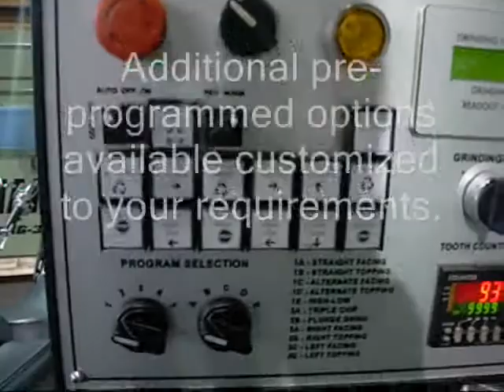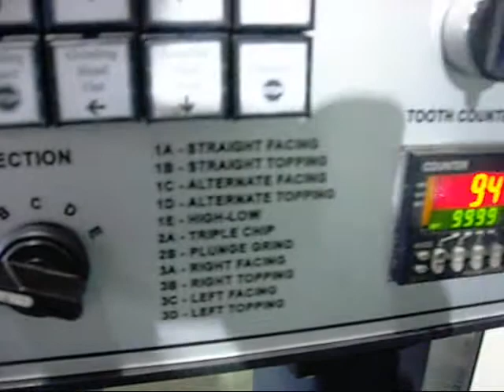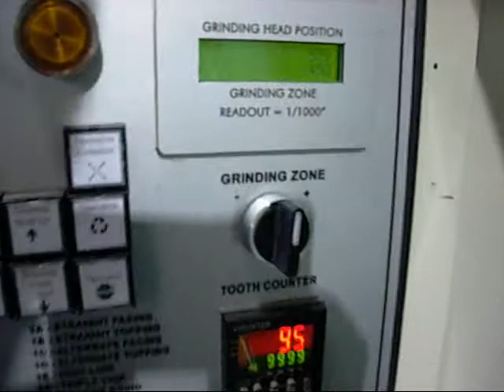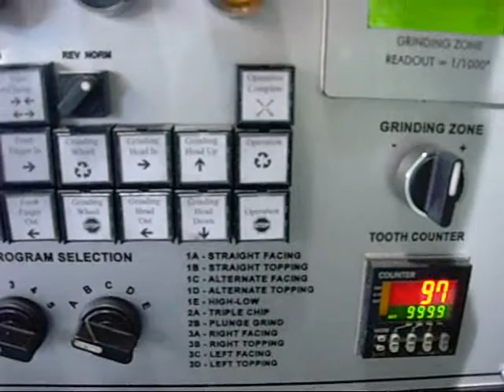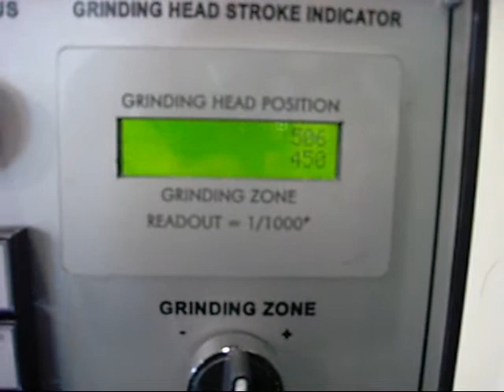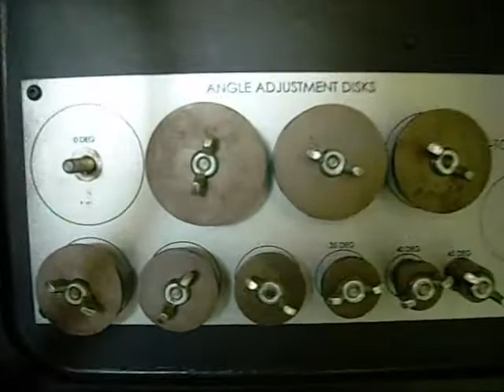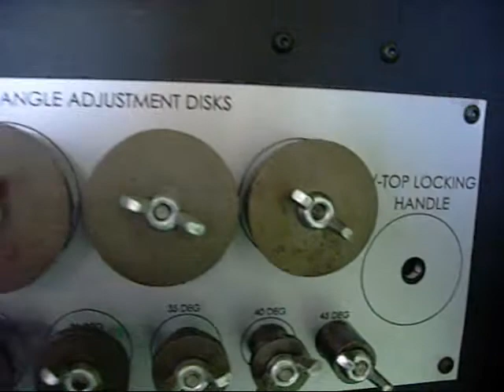Top and Face Grinder.wmv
Williams and White Top and Face Grinder.

This machine will top or face circular saws from 8" to 32" different sizes are available.

This model is equipped with our plung grind option for grinding V-top saws or any saws with custom top profiles.
Fully enclosed, automatic lube system and a mist extraction pack are also included.